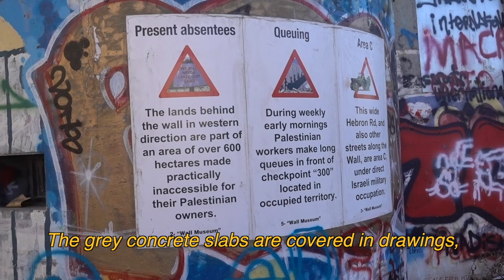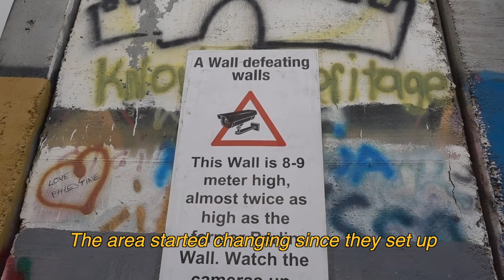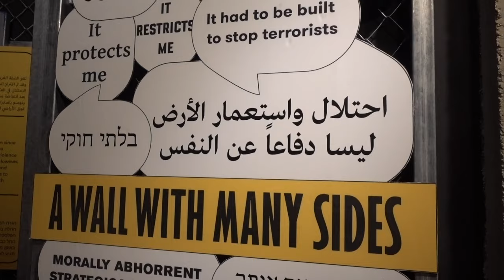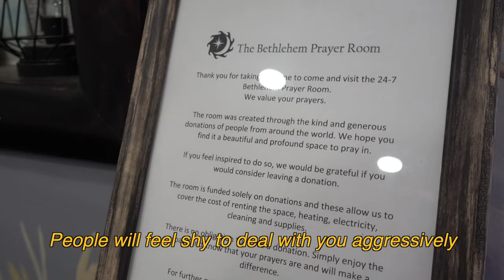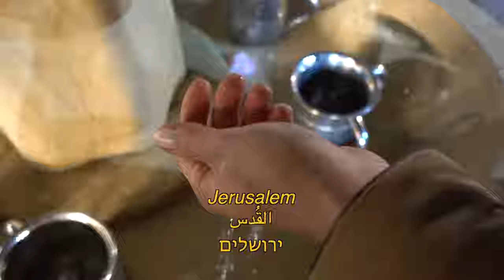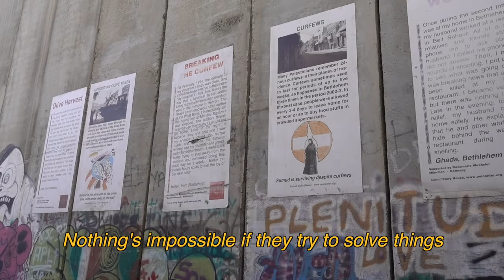Life in Palestinian WEST BANK 🇵🇸 | Bethlehem, Jerusalem, Jericho & Dead Sea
This West Bank vlog is about ordinary Palestinians and their lives. What is living in Bethlehem, surrounded by an eight metre wall, like? My interview with Claire Anastas elucidates the situation in the Occupied Palestinian Territory. This short video doesn't claim to have answers to the complex issues in the region, it just shares one woman's experience.

If you'd like to learn more about the conflict between Israel and Palestine, I recommend this list

My personal favourite is a novel called Mornings in Jenin by Susan Abulhawa. She skilfully portrays Israelis and Palestinians across generations - it's one of the best fiction books about the conflict I've read.